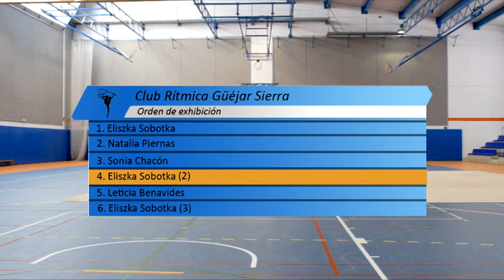Gimnasia rítmica (2015)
Práctica multicámara en exteriores producida por un grupo de alumnos del curso 2014/15

Realización: Andrés Porcel
Producción: Isabel Caba
Ayte. realización: Ana Pérez
Imagen: Vanessa López, Ana Pérez, Mari Ángeles Ortíz
Grafismo: Vanessa López
Postproducción: Isabel Caba